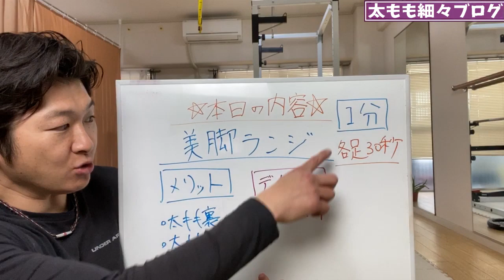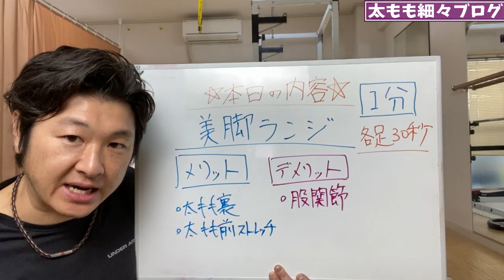ENG/한 ) 太もも前が筋肉質な人はスクワット辞めて今回の美脚ランジ1分！